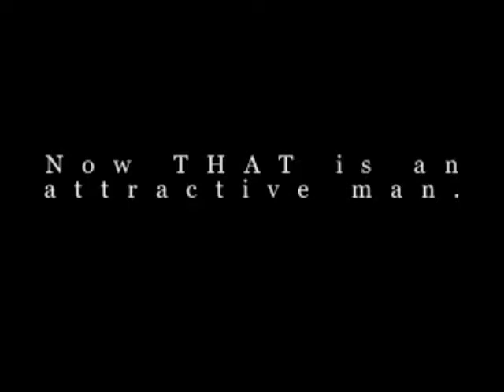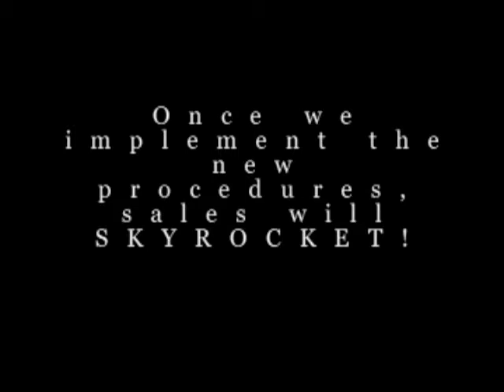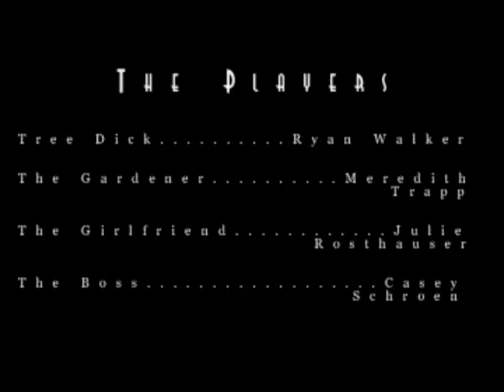Tree Dick Part 2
Tree Dick is a movie for the omega males of the world. The bumbling main character seems destined to be the laughingstock of others. After long days at the office, he can find no respite at home, only a girlfriend that belittles him and takes his money. His boss doesn't come over to dinner to talk business but just to show him up. Then one morning everything changes...